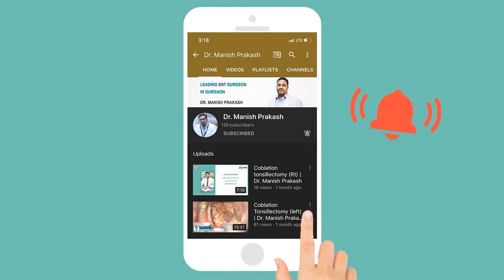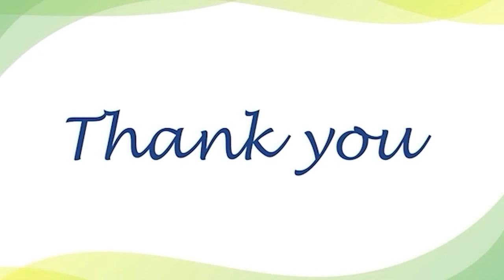Surgery for Hearing Loss due to Otosclerosis by Dr. Manish Prakash - Mayom Hospital Gurgaon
Otosclerosis is a growth of bone on the middle ear and can cause hearing loss. Dr. Manish Prakash has explained what otosclerosis is, the symptoms and dangers of otosclerosis and how it is treated.